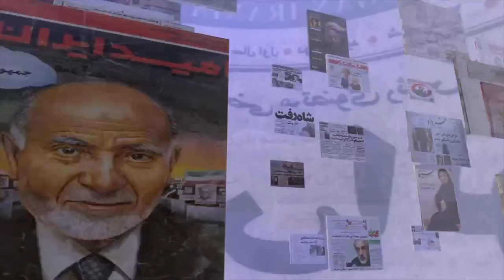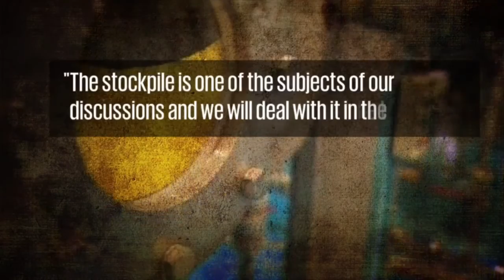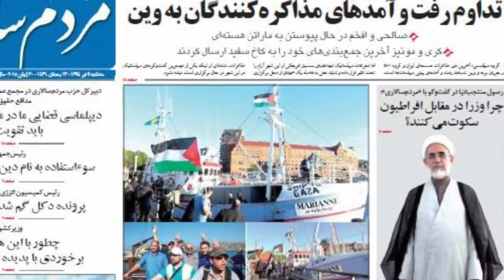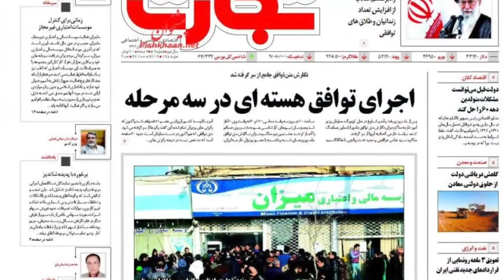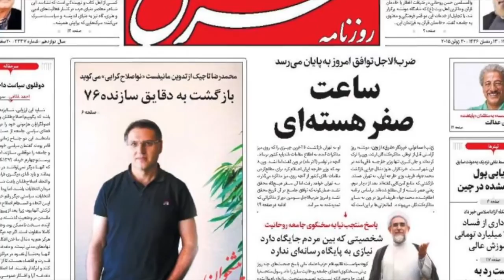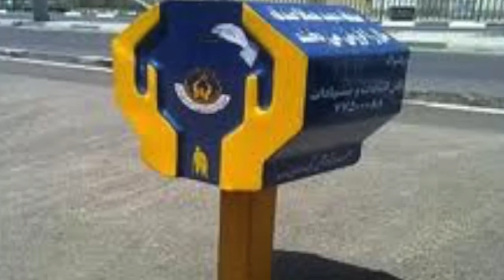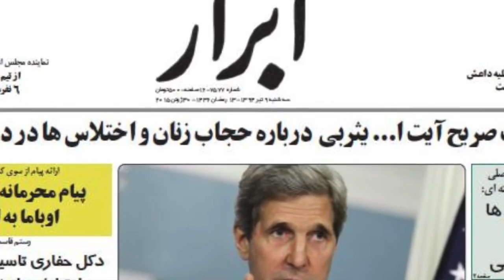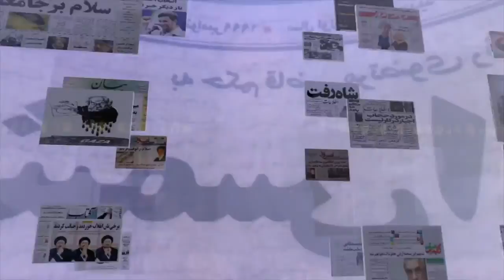صفحه یک سه شنبه 9 تیر- تلویزیون ایران فردا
با ما همراه باشید در مروری بر آخرین خبرها و بررسی مطبوعات امروز ایران در “ایران فردا”. با به اشتراک گذاری این برنامه دوستان خود را نیز در جریان اخبار و رویدادها قرار دهید.